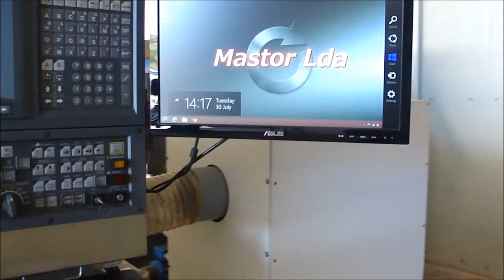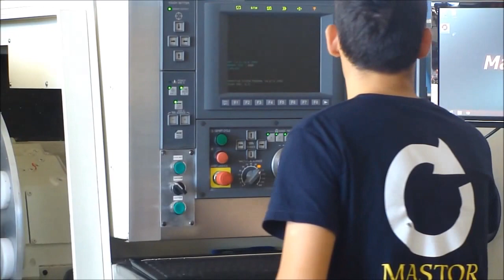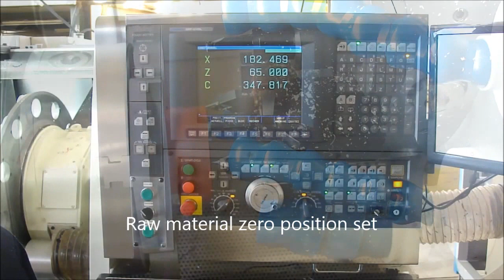Okuma LB300 M - Mastor/FastSeal solutions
Okuma LB300 rechecked and ready to deliver.
Includes latest developments in software, chuck, clamps and vacuum unit.
This machine also have the ability to mill materials as it incorporates live tooling.